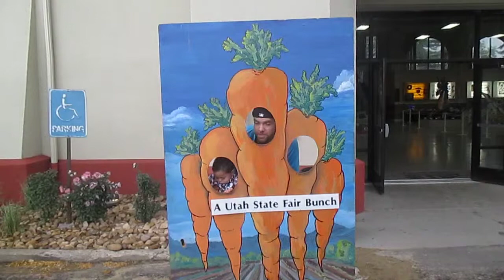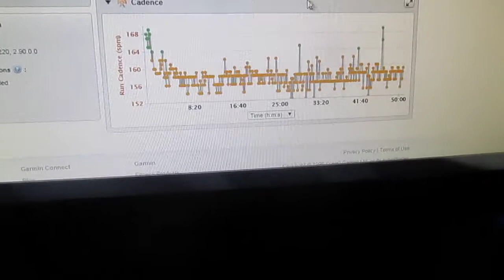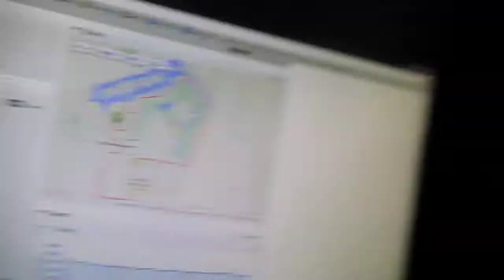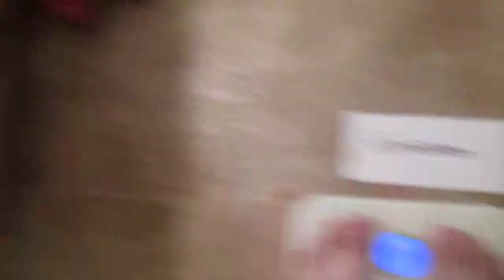Utah State Fair and 5 mile training run